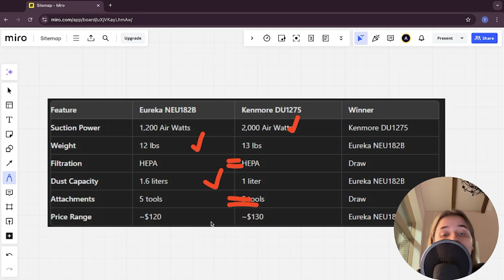Kenmore DU1275 Vs EUREKA NEU182B - Which One Is Better? (specs Comparison)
Kenmore DU1275

EUREKA NEU182B

Upgrade your cleaning routine with the top-rated vacuum cleaners! Our channel provides in-depth reviews and comparisons of the best stick vacuums, cordless vacuums, robot vacuums, and upright vacuums. Discover the latest innovations in suction power, battery life, noise levels, and more to find the perfect vacuum cleaner for your home. Whether you're looking for a lightweight, versatile option or a heavy-duty deep cleaning machine, our expert insights will help you make an informed purchase decision.